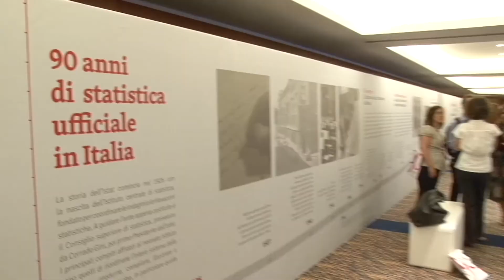Intervista a Linda Laura Sabbadini, Istat